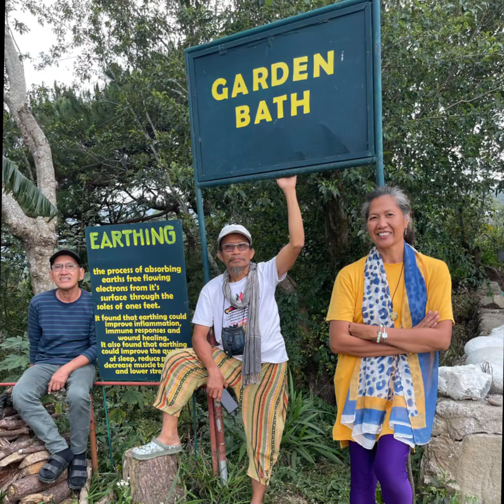One Love Mantra Music / BaBa Nam Kevalam / Luna Trip Live